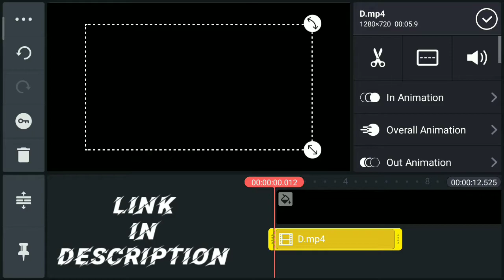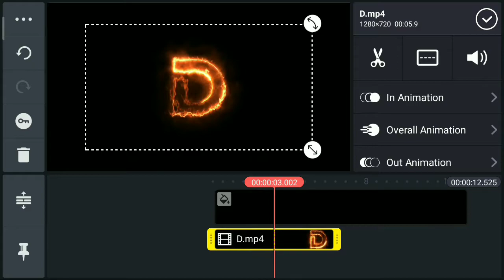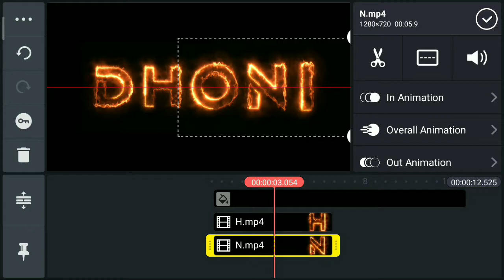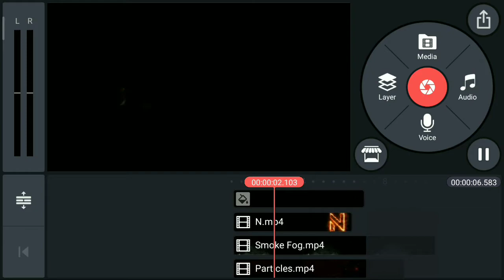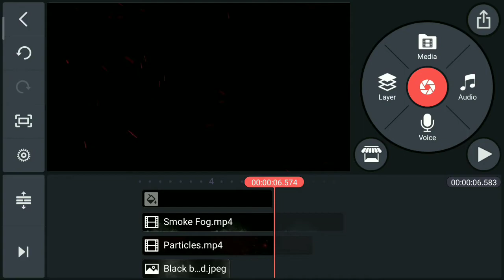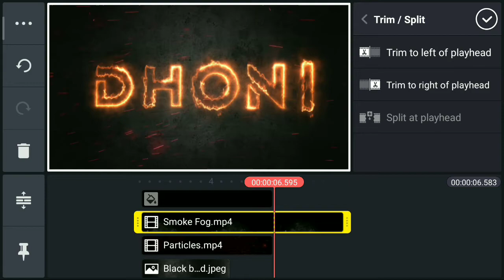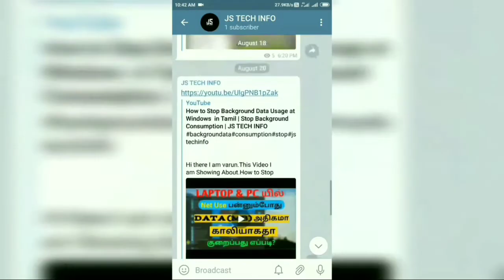🔥🔥Mobile Fire Text Editing | Kinemaster | Js Tech Info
Hi there I am varun.This Video I am Showing About

NOTE: THIS VIDEO IS ONLY FOR EDUCATIONAL AND INFORMATIONAL PURPOSES I OR " JS TECH INFO"